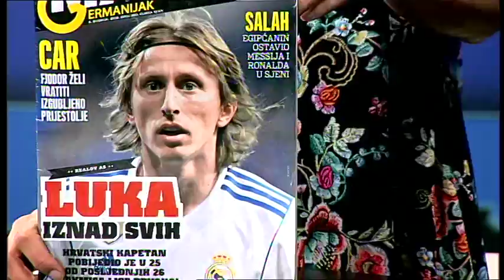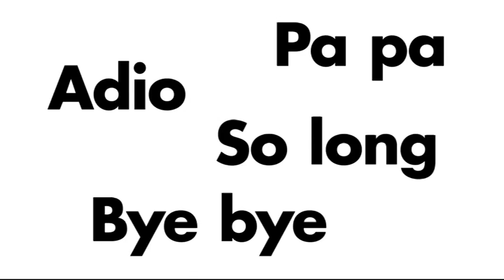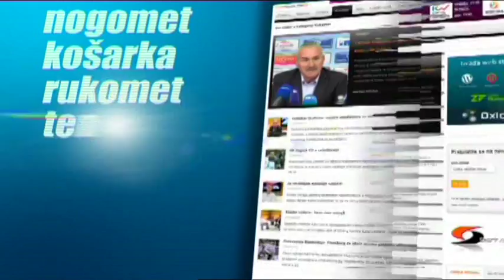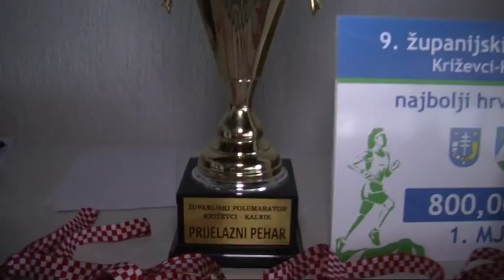519.emisija SPORT NEDJELJOM 06.05.2018. gosti Nino Bule i Željko Pavičević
U 519. emisiji pogledajte pregled 33.kola 1.HNL uz komentar Nina Bule, pregled 2.HNL, HNS najava Kupa iz Vinkovaca, drugi studijski gost je Željko Pavličević na temu košarke, prilozi: odbojka Rade Malević, polumaraton Križevci Kalnik, karate odlazak na EP, najava gomnastičkog kupa iz Osijeka, te još nekoliko interesantnih tema